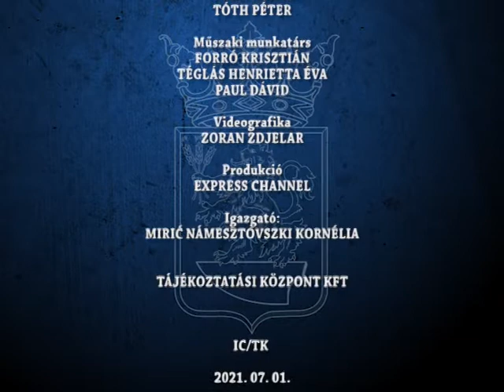HIRADÓ 2021 07 01